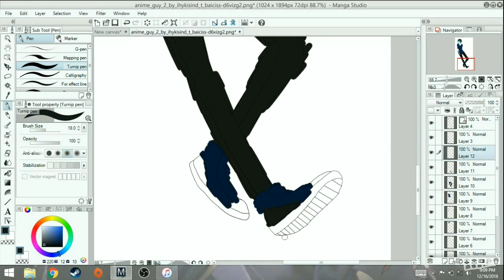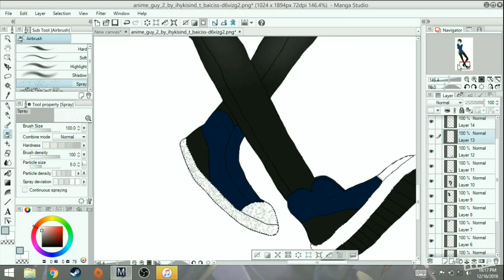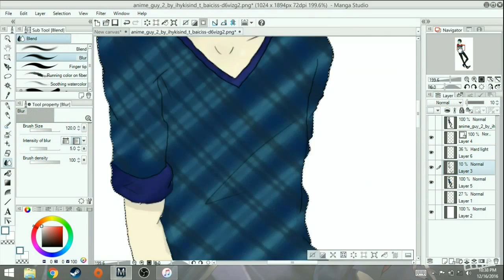Yuri!!! On Ice OC Alexander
New OC! Alexander AKA Sasha!